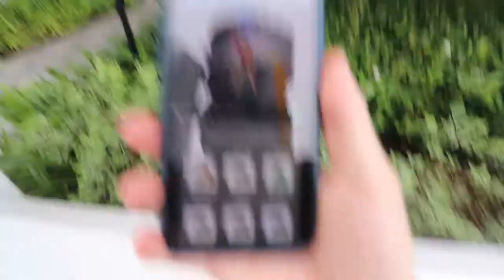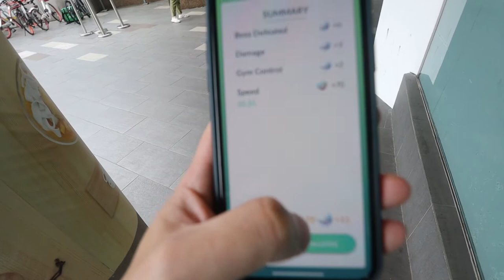Asian Guy Running Around Singapore Looking For Electric Birb